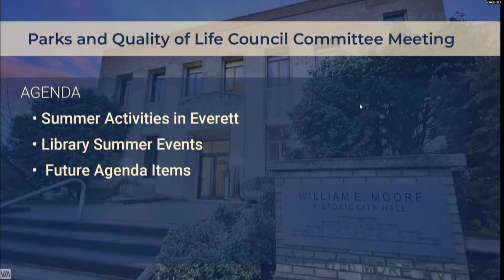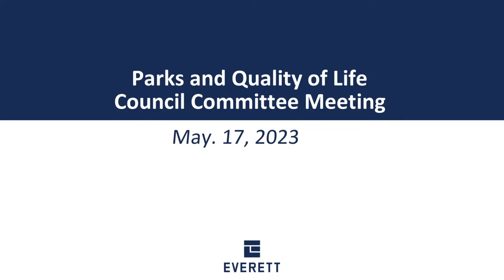Quality of Life Committee Committee Meeting: May 17, 2023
Committee meetings are held in person in the Council Chamber located at 3002 Wetmore Ave.
You may call in to listen live during the meeting by calling 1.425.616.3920, conference ID: 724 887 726#